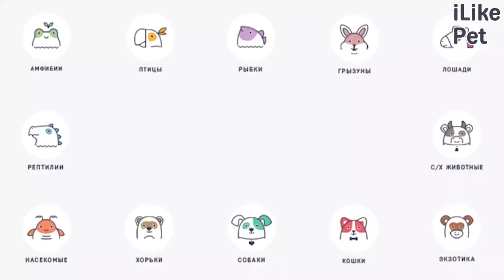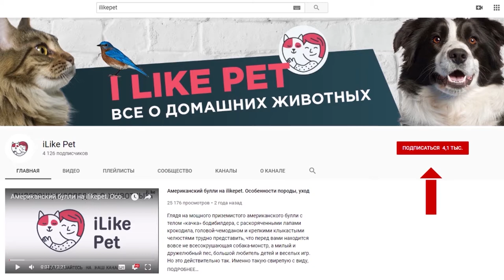4 человеческие привычки, которые расстраивают собак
Что не стоит делать, чтобы не ухудшить отношения с собакой? Давайте подробнее рассмотрим привычки, которые расстраивают собак.